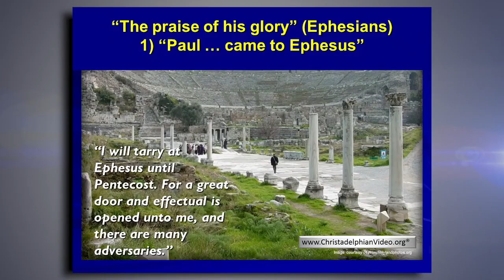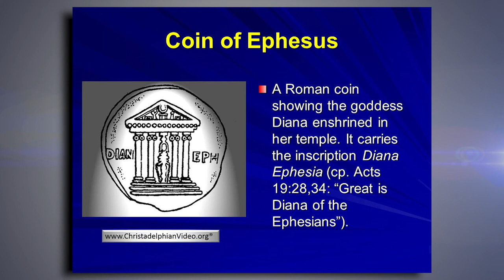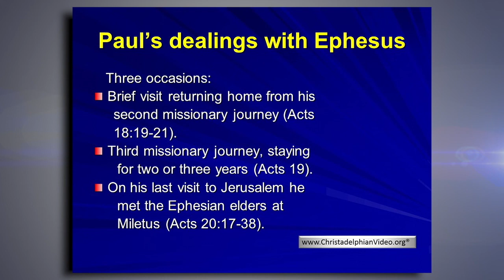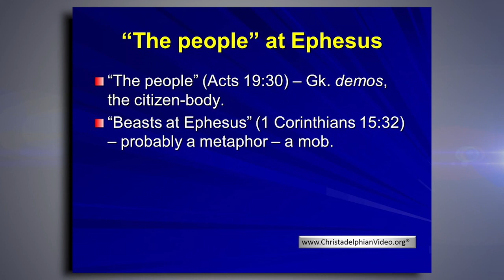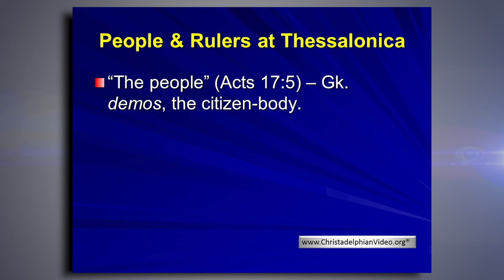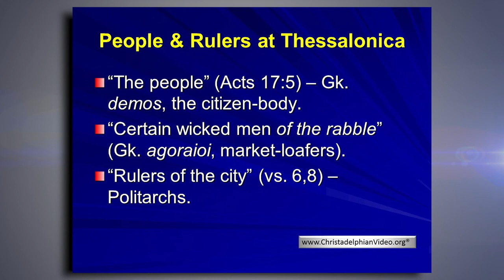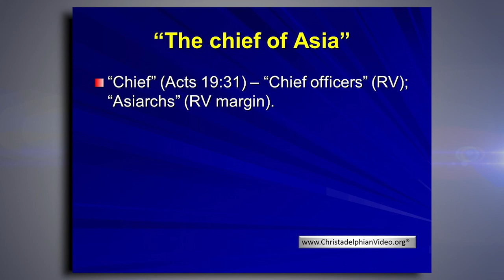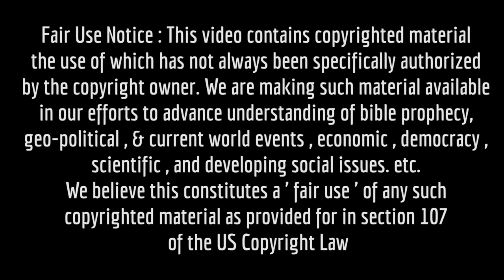Ephesians Study1 'Paul came to Ephesus'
Study 1-4: Ephesus-a city devoted to the goddess Diana and excelling in superstition, would seem to be barren ground for the Gospel message. In spite of the appearance, the apostle Paul was able to reason from Scripture of the Way, and many were persuaded about the Kingdom of God and the Lord Jesus